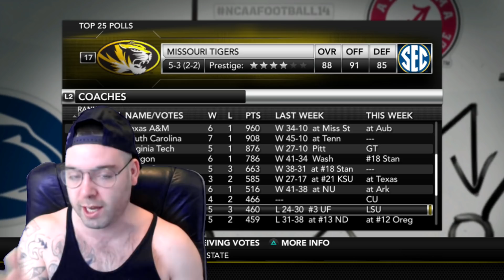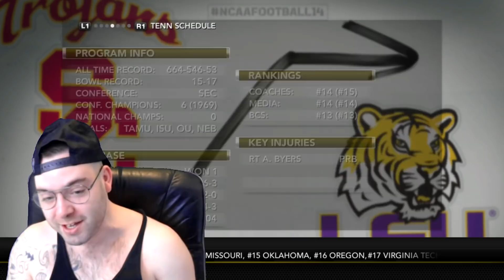Hitting Team Legend! l NCAA 14 Road to Glory Ep. 23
Welcome to the new Daniel Monroe RTG where we'll take a promising high school player through the ranks of D1 football all the way through to the Madden 25 Career Mode

Marcus Watson, Andrew McGrath, Jonathan “JonJon” Spencer, Craig Rasbury, Connor Maguire, AJ Forquer, Brett Kissane, Will Tobias, RunningPhidge69, Adam Potter, Julian R, Zach Reynolds + many, many more

Socials -

PerramCrowe

Much Love